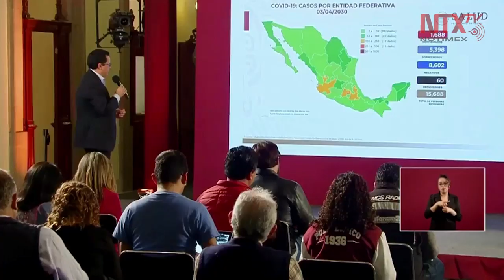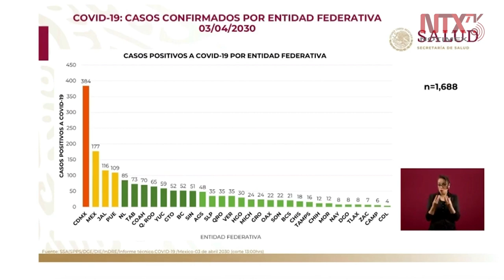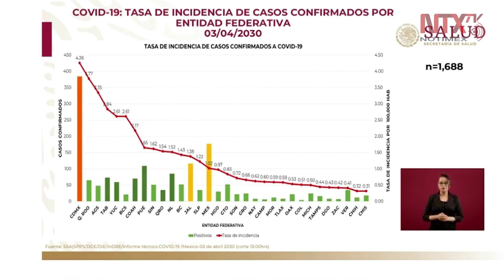Reporta Salud mil 688 casos confirmados de COVID-19 en el país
Durante el informe vespertino de los casos de coronavirus en México, Secretaría de Salud reportó que el país cuenta ahora con 1,688 casos confirmados, así como 60 defunciones